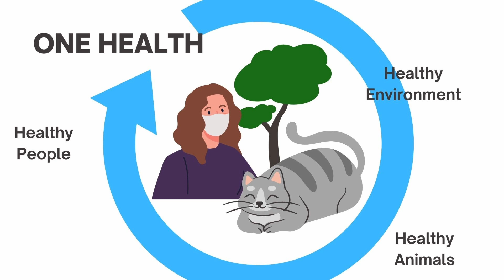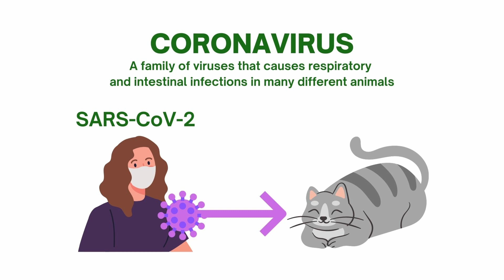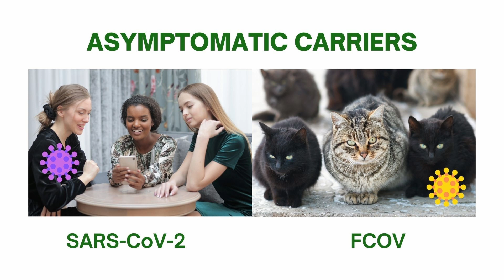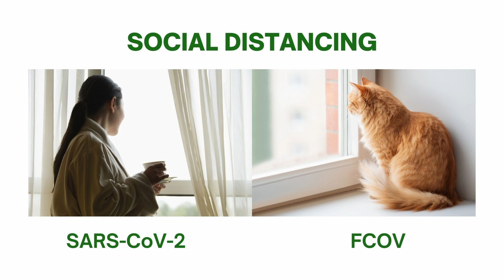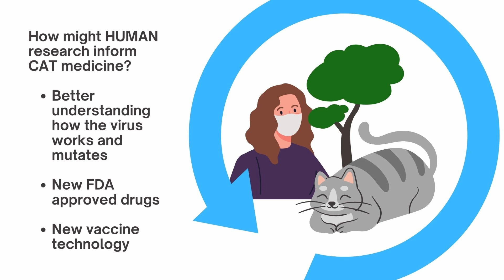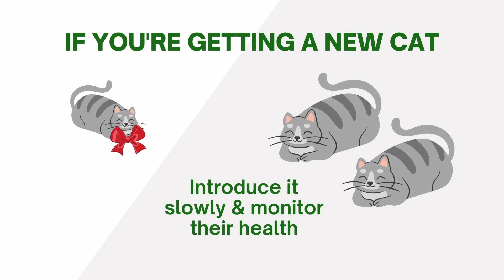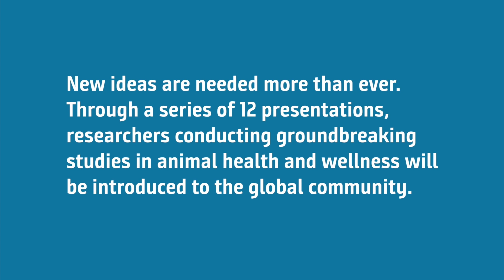What we know about coronavirus in cats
As COVID-19 spread around the globe in March 2020, we had to learn a whole new language: Social Distancing, Superspreader, Asymptomatic Carrier. Huh? Many of us were taken by surprise, but many veterinarians were NOT. Veterinary research on coronaviruses in cats helped us anticipate what might happen in humans. In this fascinating talk, Dr. Gregg Dean shares his research on FCoV (Feline Coronavirus) and FIP (Feline Infectious Peritonitis) in cats and compares it to what we know about COVID-19 in humans.

Join TEDxMileHigh in collaboration with Morris Animal Foundation at this online adventure to learn more!